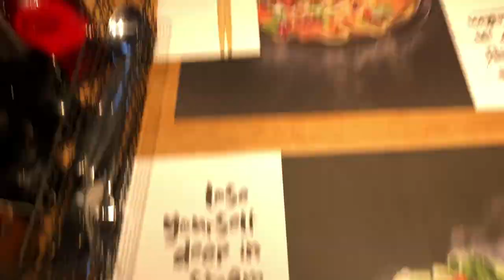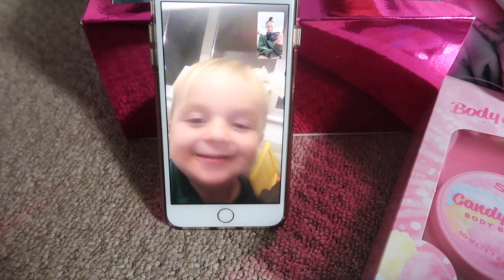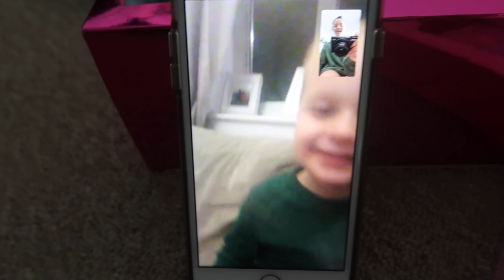WHATS NEW IN PRIMARK, COME TO LUNCH WITH US VLOG - AYSE AND ZELIHA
Ayse and Zeliha
xx